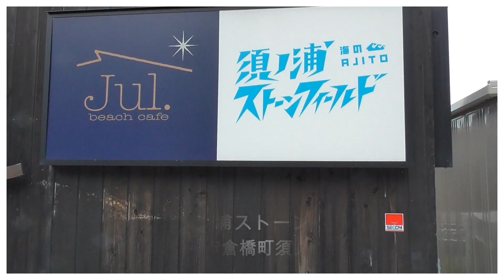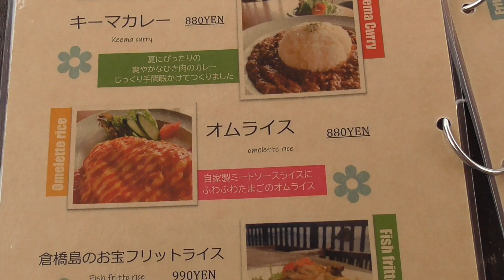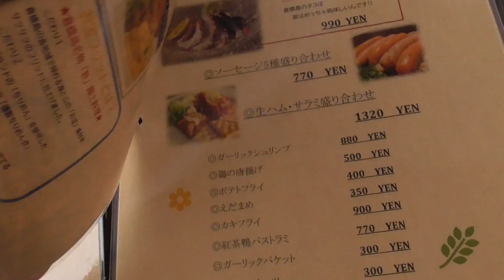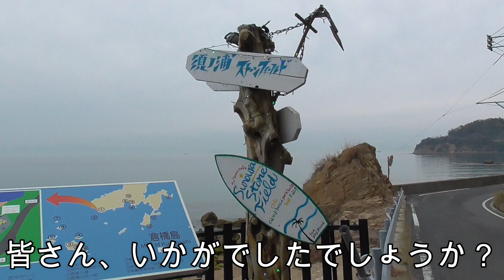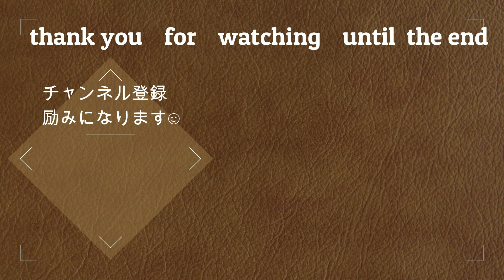【ポツンと一軒カフェ☕】こりゃ秘境じゃ❕ロケーション抜群の“海のアジト”須の浦ストーンフィールドin広島県呉市倉橋町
🔶店舗情報🔶
須ノ浦ストーンフィールド
〒737-1377
 広島県呉市倉橋町須之浦4320-1
営業時間:8:30～17:30
定休日：木

※蔓延措置期間等により営業時間・定休日は変更となる場合がございますので、
ご来店前に店舗にご確認下さい。